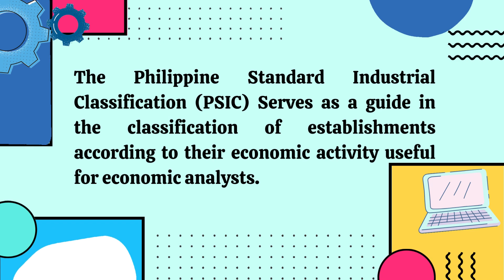PSIC 28180 Manufacture of Power driven Hand Tools